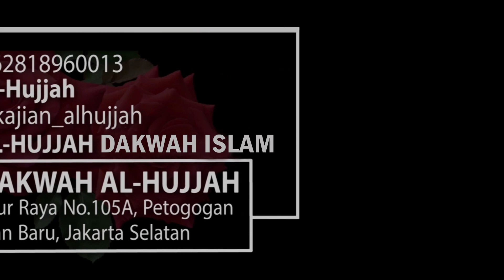MENGAJAK MANUSIA KEPADA ALLAH || Ust. Yovin Abu Hammam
Diselengarakan, Diliput & Disebarkan secara GRATIS